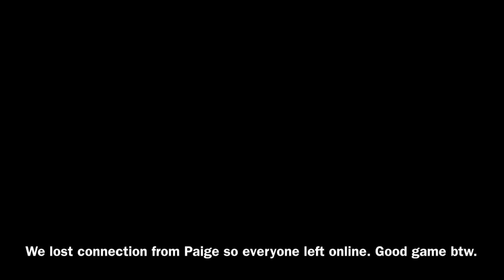I can’t win 1st place before I get Kicked! [Mario Kart 8 Deluxe] [WWE Edition]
You guys can’t get enough of this game, I have to play few race with Zelina Vega and Paige. You know what, the Saga continues as I gonna help them win over our opponents.

Paige:
Paige’s Twitter: Twitter.com/RealPaigeWWE
Paige’s Twitch: Twitch.com/officialpaigewwe

Zelina Vega:
Zelina’s Twitter: Twitter.com/Zelina_VegaWWE
Zelina’s Twitch: Twitch.com/AtoZYoutube

Drew:
Twitter.com/AJDaniels1993
Twitch.com/andrewdaniels20